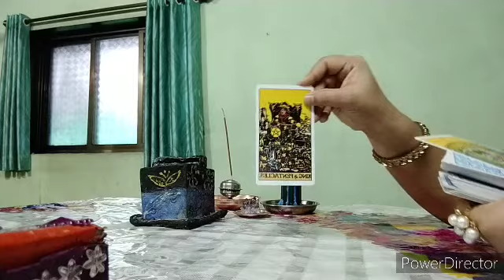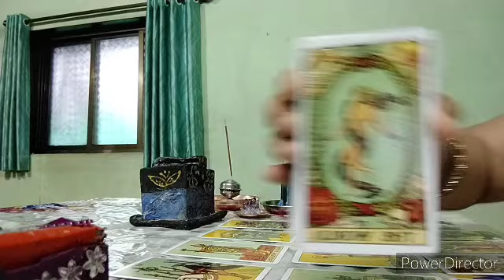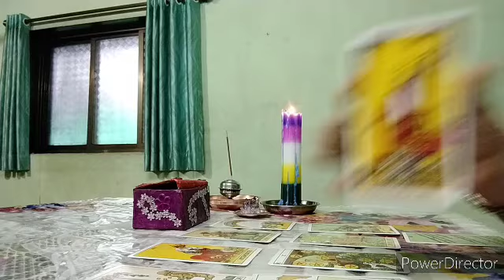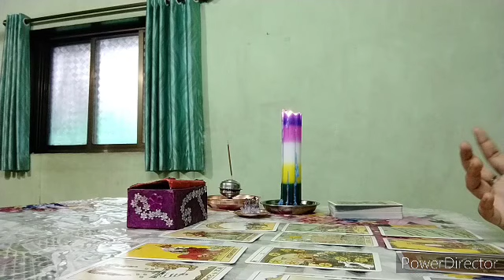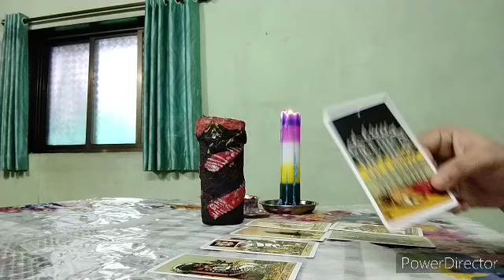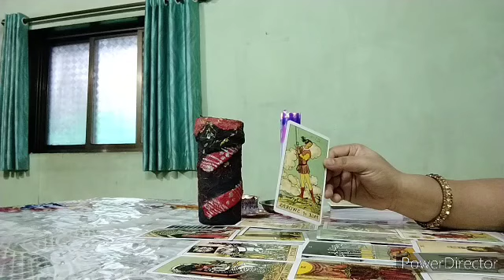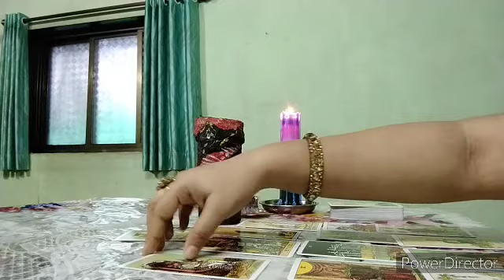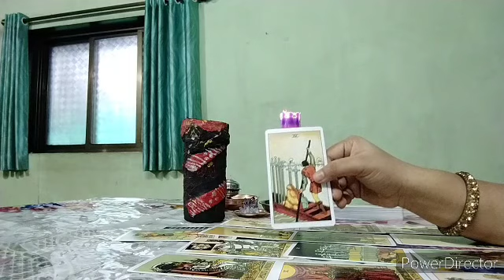What Makes You Attractive?| Pick A Card Reading ✨🌠🌟❤️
Today's Topic is a fun topic. What Makes you Attractive?

Choose your Option 00:15
✨ Option 1  -  00:48 - 10:38
✨ Option 2 -  10:39 - 22:22
✨ Option 3 -  22:24

Caution : This is a general Reading. So take what is resonate and leave the rest and it's not necessarily fully resonate with you bcoz it's a general Reading. And this is not a substitute for professional advice nor a medical advice.